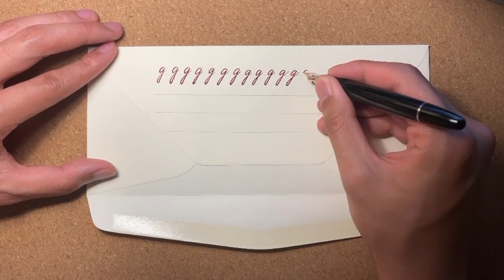Cursive Handwriting Lower Loop Letter Consistency & Spacing Practice with Fountain Pen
I have a bunch of envelopes and don't know what to do with them. This is an example of a practice session, where nothing perfect is expected. You can see how my letter forms started weird and I slowly correct them, the height, the slant, and the pressure, are intricate interactions between the paper, the nib, and the muscle. Trying to connect them is an experience, not a goal.